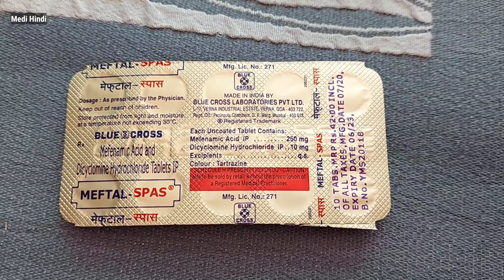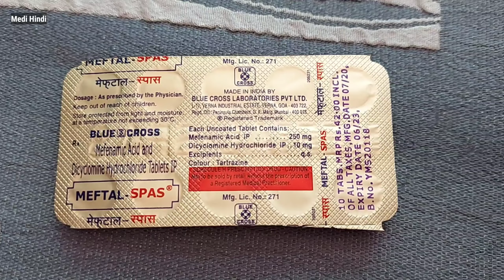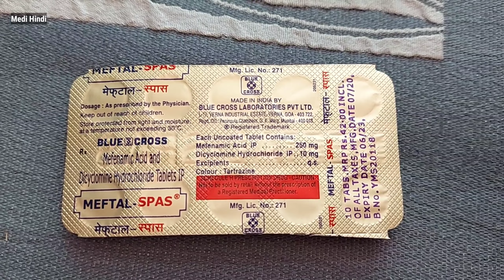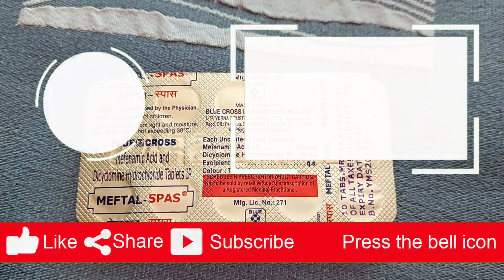Meftal Spas Tablet कैसा भी पेट मे दर्द हो तुरन्त ठीक होगा, पेट मे दर्द, ऐठन, मरोड़, पीरियड में दर्द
Meftal-Spas Tablet एक प्रिस्क्रिप्शन दवा है जो मासिक धर्म (पीरियड से संबंधित) दर्द और ऐंठन से रोगसूचक राहत प्रदान करने में मदद करती है।  यह पेट और आंतों में मांसपेशियों की ऐंठन से राहत देकर पेट दर्द का इलाज करने के लिए भी प्रयोग किया जाता है।